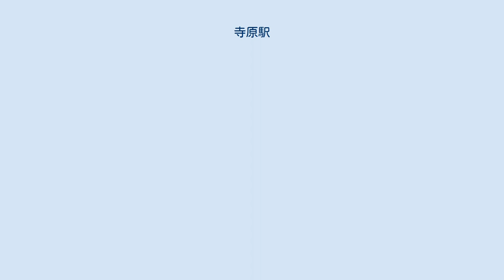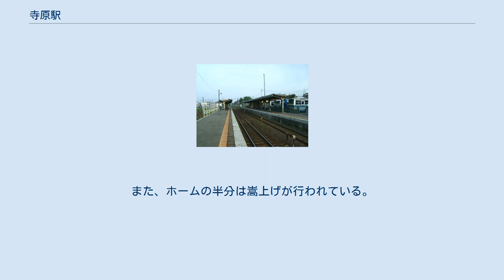寺原駅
ホーム（2008年4月） 寺原駅（てらはらえき）は、茨城県取手市駒場一丁目にある、関東鉄道常総線の駅である。
 当駅は取手市の（旧・寺原村）に位置し、取手市役所の最寄り駅である。
 駅名由来は旧村名の寺原村（1955年取手町に編入）から。
なお、寺原と言う地名は1889年（明治22年）4月1日に北相馬郡寺田村と桑原村の合併に伴い命名された合成地名である。
 相対式ホーム2面2線を有する地上駅で、以前は直営駅であったが、現在は無人化されている。
下館寄りに構内踏切がある。
 2003年（平成15年）末に駅施設の改築工事が終了し、同時に自動改札機2台が導入された。
2005年（平成17年）にはホームの段差縮小工事が実施され、新たに車椅子対応のスロープが設置された。
また、ホームの半分は嵩上げが行われている。
 乗車人員は下表のとおりである。
 駅前に路線バスは乗り入れていないが、近隣を関東鉄道および取手市コミュニティバスの路線が通過しており、踏切の南にある「取手市役所入口」バス停、北にある「寺原」バス停および、コミュニティバスのみ駅の北側にある「寺原駅入口」バス停を経由している。
 注釈 出典